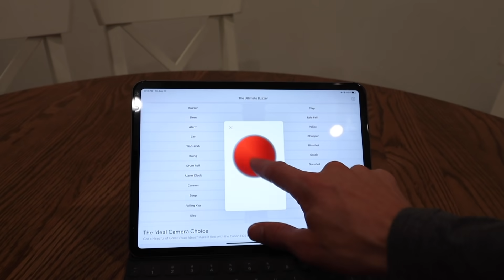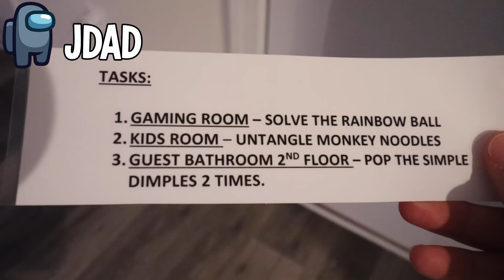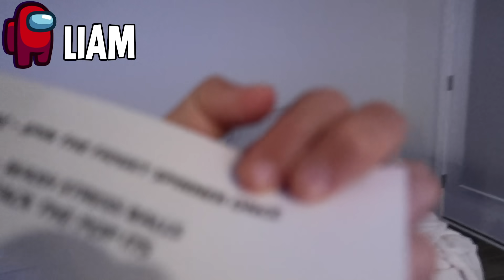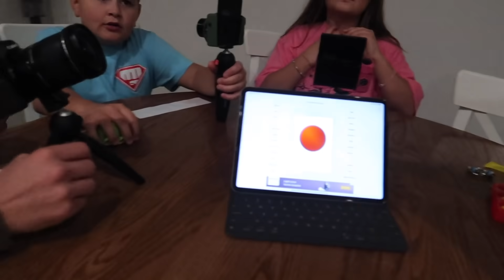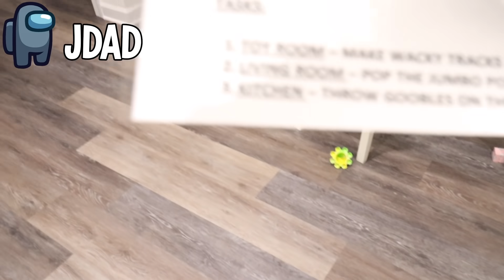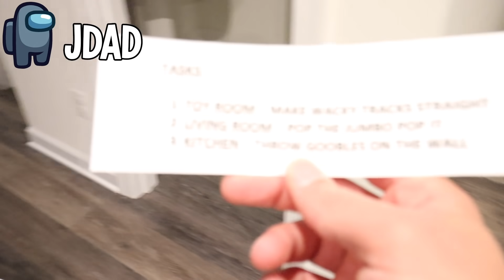AMONG US IN REAL LIFE!! **FIDGET EDITION** | JKREW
Today we are playing among us but in real life and it's fidget edition. Playing among us in real life is a lot of fun especially if your tasks include fidget toys. Not sure what was more fun playing with fidgets or playing among us. In the first round, Maddy was the impostor and she played it off very well. Cilla was the first one to be killed off by the desk in the chair. When Mom and Liam walked by, they thought she was acting sus and thought that she was the impostor even though she was dead. Mom and Liam were completing their tasks without reporting her body until she dropped from the chair. Liam and Mom really need to practice playing among us in real life. Everyone of course thought Mom and Liam are sus because they didn’t report the body. Maddy reported that we were standing by the body. The only thing is, is that there was only one impostor, which made Maddy sound very sus to mom. If you want to know how this game of among us ended up, you must watch this video until the end. We hope you enjoy this among us in real life games as much as we liked filming it.

☆ SOCIAL MEDIA ☆